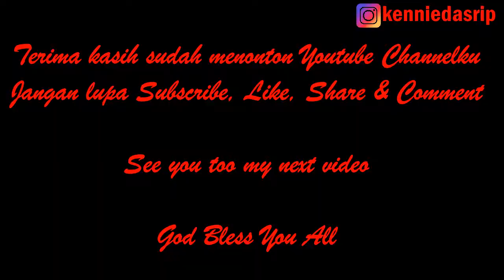Undang Sauce Padang.....@kenniedasrip MENU#31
Hi everyone...
Kali ini saya mau sharing mengenai Undang Sauce Padang...
Ini adalah makanan favorit suamiku...

See ya...

Rgds,
Kennie Dasrip

Camera : Canon EOS M50 4K Mirrorless
Cameraman : Eben
Editor : VCK & Kennie Dasrip
App : VSDC Video Editor
Software : NVIDIA GEFORCE
Hardware : intel core i7-3537U